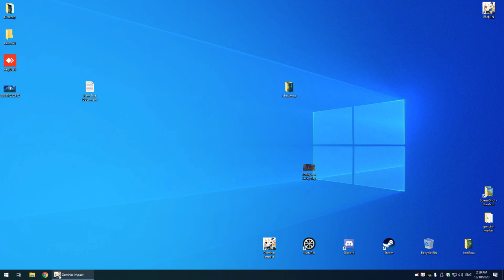Genshin Impact - How to make Cute Paimon Adventure with you all day -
1.go to the Map edge ，2.disconnect internet , 3. running to the map edge 4. when showing loading yellow signal enable back internet. press ESC if paimon disapear